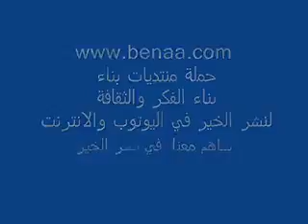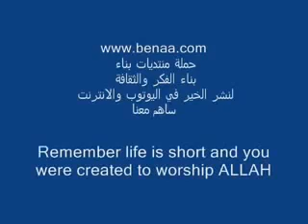9 Facebook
some 'don'ts' in salah